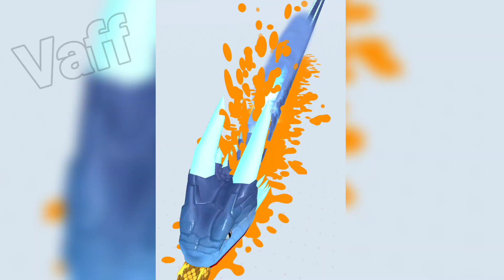🐍Snake Clash.io! - GIANT Legendary snake reached MAX LVL in 🐍Snake Clash - Vaff Gameplay #547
This game is Snake Clash on Android and iOS. Also known as Snake Clash.io. It is a game like slither.io, you are a snake and you have to eat other snakes.
I aim for all best Snake Clash.io snakes skins, Snake Clash.io world record, Snake Clash.io max levels. All Snake Clash.io lvl maps giant boss snakes.
At the end you have to fight the boss. All boss snakes are dangerous! You have to get all max level snakes points gold gems to beat best snake evolution in the world!
It is like game snake.io, snake rivals, snake games. Snake Clash.io all maps level Max Size Snake Clash.io Highscore Unlimited Gold Hack, Free unlimited gems hacked gameplay
Snake Clash.io mod apk Snake Clash.io Unlimited Gems hack Snake Clash.io God Mod is not recommended! Snake Clash io with biggest snake in the world max evolution!
It is a really fun snake .io game.io! Snake Clash.io 1 lvl vs 999 lvl vs 9999 lvl. Level 1 to level 999!